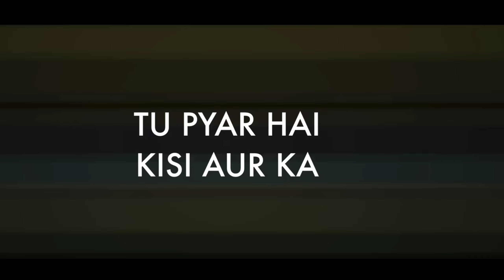Tu Pyar Hai Kisi Aur Ka Male Version | Male Cover Songs | Chetan Yadav | AkgMusical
Song : Main Tenu Samjhawan Ki
Singer : Chetan Yadav
Produce : AKG Musical

People Youtube Query:-

tu pyar hai kisi aur ka male version,
tu pyar hai kisi aur ka new version song,
tu pyar hai kisi aur ka new version,
tu pyar hai kisi aur ka new version slowed,
tu pyar hai kisi aur ka song male version,
tu pyar hai kisi aur ka song,
तू प्यार है किसी और का सॉन्ग,
tu pyar hai kisi aur ka boy voice,
tu pyar hai kisi aur ka boy ki voice,
tu pyar hai kisi aur ka cover,
tu pyar hai kisi aur ka cover song,
tu pyar hai kisi aur ka cover song male version,
tu pyar hai kisi aur ka cover video,
tu pyar hai kisi aur ka video song,
tu pyar hai kisi aur ka new version video song,

हमारी वीडयो आपको अच्छी लगी तो

जरूर करें 🙏🙏🙏🙏🙏🙏🙏🙏 PLEASE.